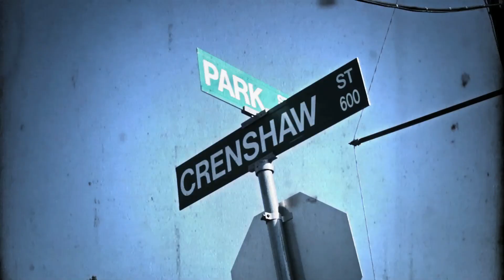Ma Cuzz-Been Through Hell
Directed, Filmed, & Edited By @KhoustonVideos